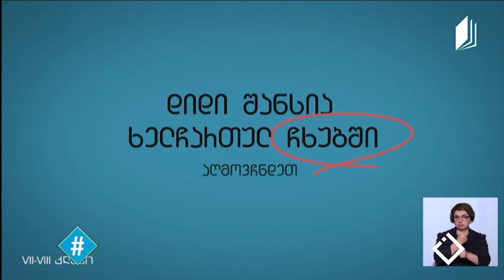ჰეშთეგი / Hashtag - გიორგი ჭანტურია / გაამართლა თუ არა დისტანციურმა სწავლებამ